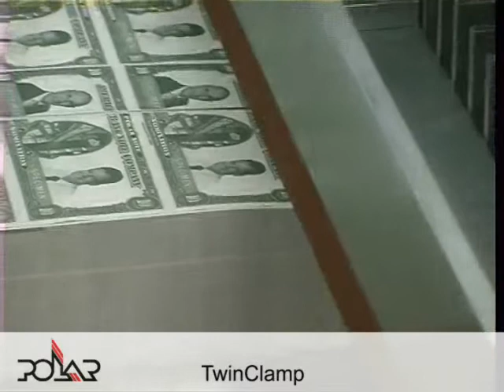Polar tip: TwinClamp, tot 100% productieverhoging.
Tot 100% grotere productie bij het snijden van materiaal met grote hoogteverschillen. meer tips?